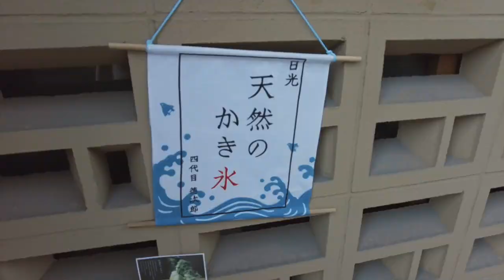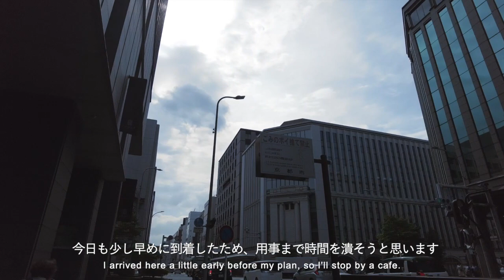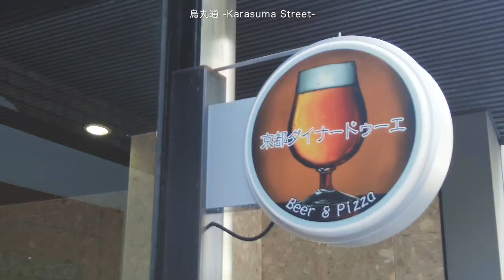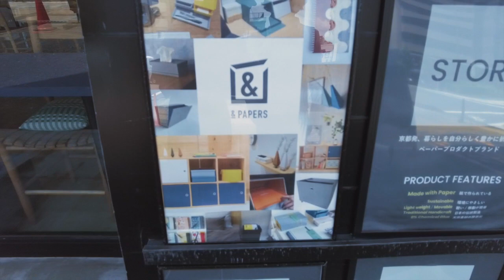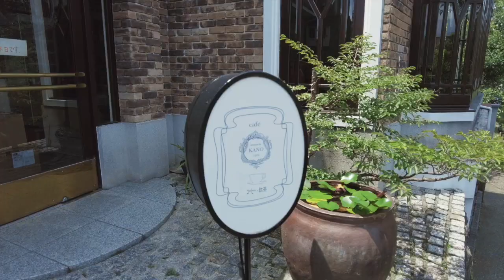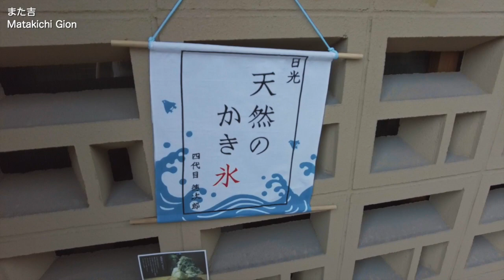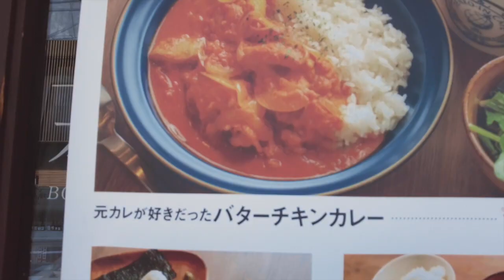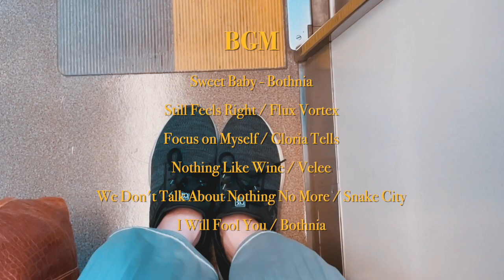【Kyoto vlog #3】京都で散歩&美味しいグルメを楽しむ１日｜スターバックス｜祇園おくむら｜JR京都伊勢丹｜お気に入りのカフェ・ショップも紹介｜暮らしのvlog｜SUB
［京都vlog第3弾！スタバ寄って、街歩きして、豪華ランチを楽しむ。初夏の京都vlog🌿］
💡今回訪れたお店は、概要欄にまとめております↓

毎週金曜日19:00に動画を配信しています✨

コメントにはできる限りお返事いたしますので、気軽にいただけましたら嬉しいです😊
Tasso.

▶︎CHAPTER LIST
0:00 今回の動画の見どころ
0:55 京都に向かいます
1:41 スタバの新作ドリンクを楽しむ
2:58 烏丸通を散歩・色々なお店に遭遇
5:09 五条通を散歩
7:59 お気に入りのカフェを紹介
8:25 木屋町通を散歩
9:56 祇園おくむらで贅沢ランチ
13:23 団栗通を散歩
14:37 京都駅へ向かいます
14:47 京都駅・JR京都伊勢丹を散策
16:14 今日のお店＆BGMまとめ

📍今回訪れた＆紹介したお店はこちら

スターバックス コーヒー ＬＡＱＵＥ四条烏丸店

太田金物店（一品逸品亭（いっぴんいっぴんてい））

▶︎MUSIC LIST
Sweet Baby / Bothnia
Still Feels Right / Flux Vortex
Focus on Myself / Gloria Tells
Nothing Like Wine / Velee
We Don't Talk About Nothing No More / Snake City
I Will Fool You / Bothnia

【vlog】京都でショッピング＆街歩き｜京都BAL｜無印良品｜新風館｜uka｜(THISIS)SHIZEN｜スタバ｜Le Lundi｜PETIT JAPONAIS｜ KYOTO SHOPPING

【Kyoto vlog #2】京都でショッピング＆街歩き&グルメ探し、気になるカフェも...｜スターバックス｜京都 小慢｜QUÉ PASA｜京都八百一本館｜LIBERTÉ（パン屋）｜SUB